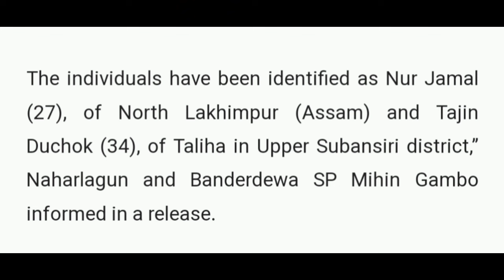EP-982 BREAKING NEWS IN NAGAMESE 24/05/24